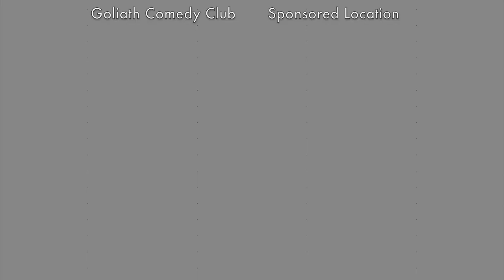SEXGREGATION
Sexgregation /ˌsɛxɡrɪˈɡeɪʃ(ə)n/ the action or state of setting men and women apart from each other - the segregation of the sexes.

A young black couple, lost. Torn & turned against each other, by a movement designed to drive the sexes apart. Their love, or what we later find to be infatuation, unable withstand the forces that drive and embolden MENZI’s deepest insecurity - ‘am I good enough? Am I man enough?’ The question turns and toils him into seeking solace from the Devil himself whom counsels him to use his lover, a woman, human, a Black Women named AYESHA, to be the sacrificial lamb that is supposed will gain him access to an undefined power... one that subdues wounds by making them. “I gain, I feel power, the pain and truth will numb you say? Power, you say? For the pain of my wounds, the smallness I feel, I must impose and take from she who must be honored, preserved and protected... only then shall it go?” The Devil, with a deep and defining voice replied, “yes, take what is not yours. For the pearls and peace you take, you gain and they will be yours.” MENZI knows it is wrong. But can he resist the seductions of violence? And will AYESHA find safety away from a man who chose demons over God, before it is too late?

Starring: Sandile Mahlangu, Nirvana Nokwe, Terrence Ngwila, Stacey Phasiya